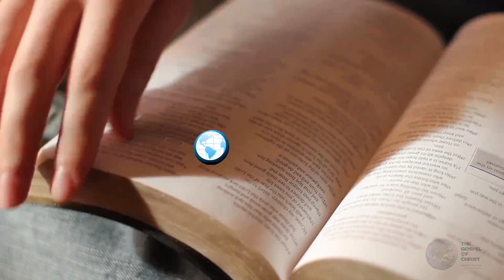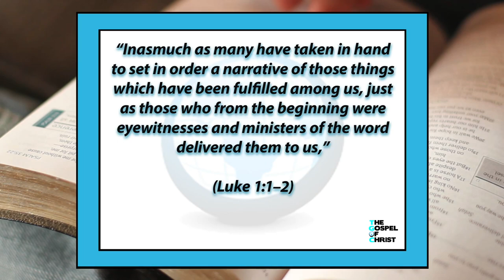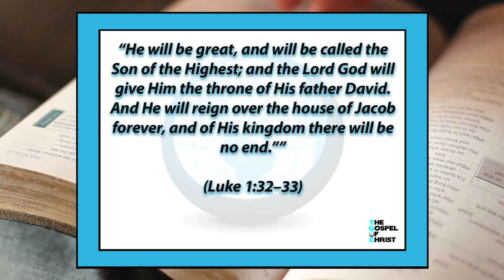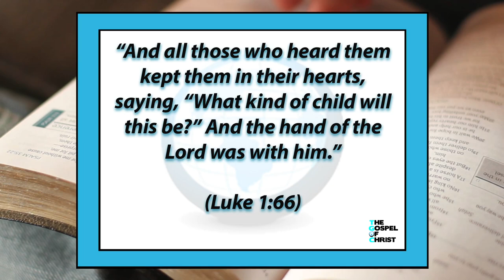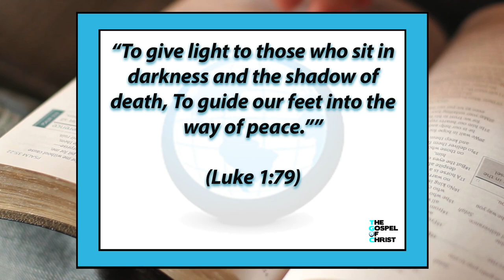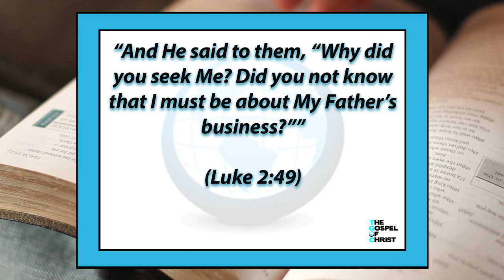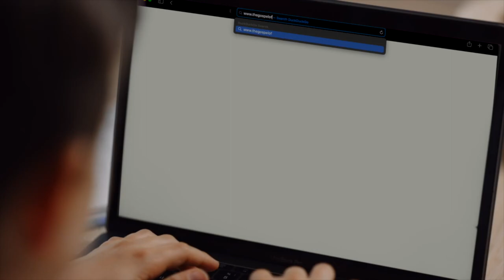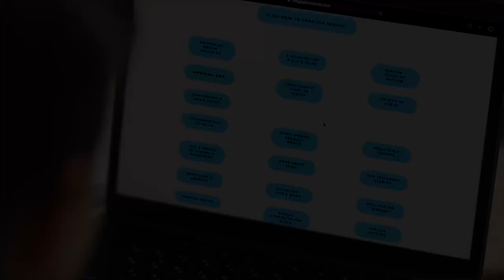Luke: Jesus in Luke (Part 1) - New Testament Books - The Gospel of Christ - NTB 13